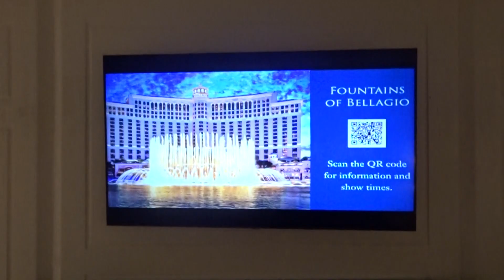Bellagio Hotel & Casino ***** Las Vegas Remodeled Spa Premier Two Queen Room 23611 (HotelRooms)